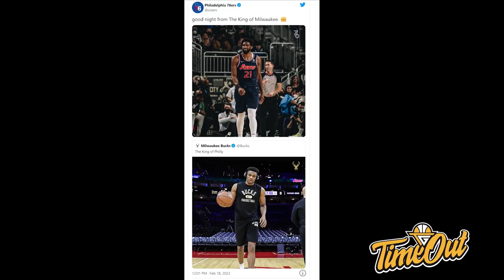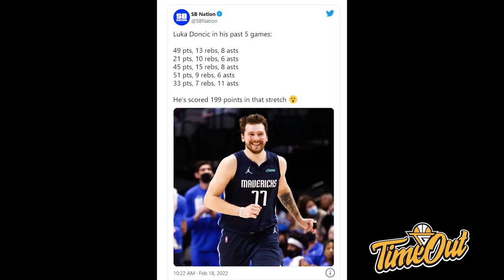TIME OUT: Luka Doncic Happy Banget Sejak KP Pindah // Indonesia Bisa Lawan Pemain NBA di FIBA Asia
Di Time Out hari ini kita membahas tentang Joel Embiid yang mendominasi Milwaukee Bucks, Luka Doncic yang on fire sejak Kristaps Porzingis Pindah dan Timnas Indonesia kita yang masuk ke Group A untuk FIBA Asia Cup.